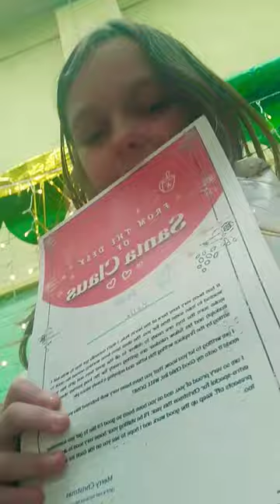23 December 2023